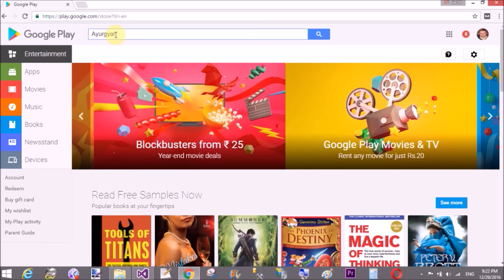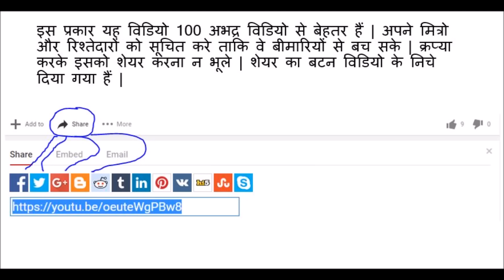सफ़ेद दाग मिटाने का घरेलू नुस्खा | How to Get Rid of White Patches on Skin, Vitiligo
सफ़ेद दाग को मिटाने के लिए लोग पता नहीं क्या -२ करते हैं | सफ़ेद दाग एक त्वचा का बाहरी रोग हैं | सफ़ेद दाग खट्टे खाने से बढ़ता ही जाता हैं | जो लोग अधिक तनाव में रहते हैं या खाने में लाल मिर्च का अधिक सेवन करते हैं प्राय यह रोग उनको होता हैं | हार्मोन का डिसऑर्डर में होना भी इनका एक कारण हो सकता हैं | हमने बहुत से प्रयोग महिलाओ और पुरुषो पर किए हैं उनमे हमें सबसे अधिक बावची का असर देखा | इसे बागुची भी बोला जाता हैं| देखिए इस नुस्खे को और करे सफ़ेद दाग का ईलाज |
सामग्री
5-10 बागुची
10 पत्तिया नीम

इसको पिस कर सफ़ेद दाग पर लगानी हैं और सुबह शाम इसका सेवन भी करना हैं |